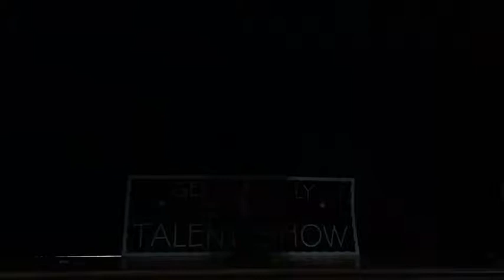Talent show teacher flash mob at George Kelly Elementary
George Kelly teachers had the ultimate surprise for the students! We flash mobbed the entire school at the very end of our annual talent show. This was so much fun and seriously a great way to end the year! Until next year.